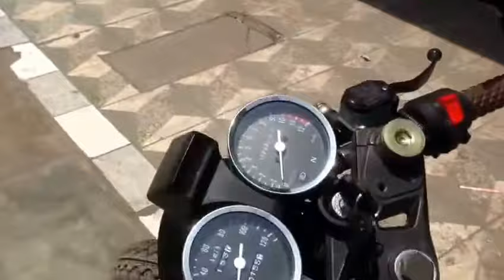Final construction project from scratch to Bratstyle with 200cc Lifan engine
Bratstyle motorcycle built from scratch, with a robust tank that gives a more aggressive touch and tank designs and fenders, in addition to custom accessories and chrome parts.